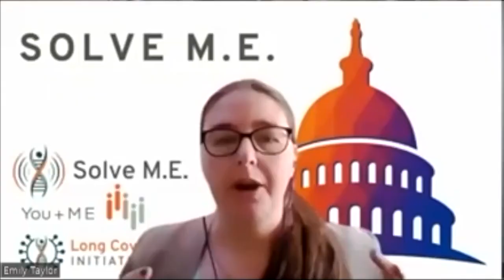Stewart & Trevor Gittelman on Impact of ME/CFS on Kids, Families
These clips feature Stewart Gittelman, Solve M.E. Board Member, and his son, Trevor.